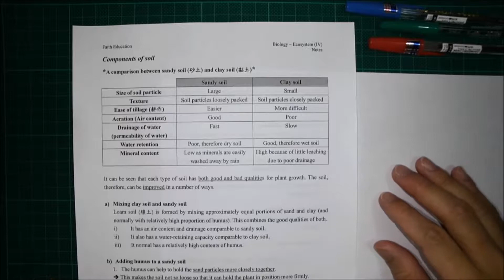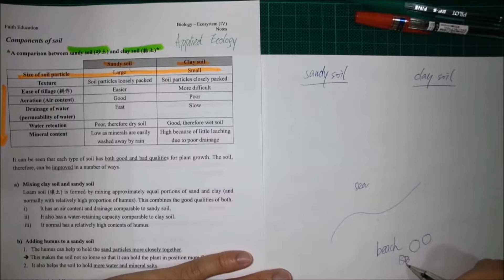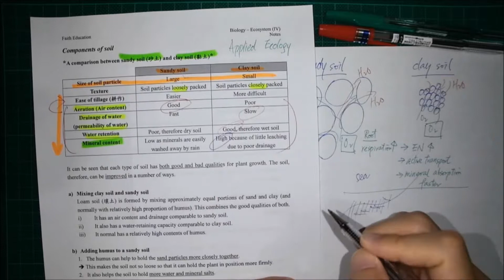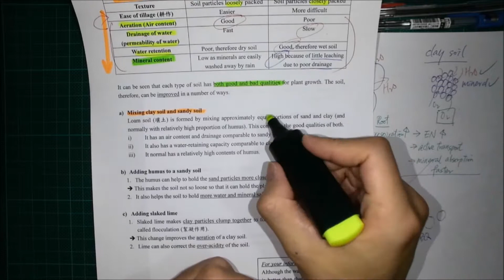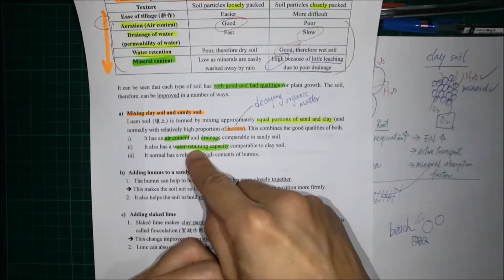DSE BIO │ 土壤比較 Soil Comparison│ Faith Education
梁公語錄

➘ 你會感興趣的影片:
1. 💋[BIO殺手的告白] 🌹│ 讀Bio乜都要死記？！│揭秘一招讓你學習生物上癮的實戰心法
3. 📌生物科最後提醒002 │ 全視技能 │ DSER必看溫習方法 │ 六大題型整合 │ 筆記任Down
4. 📌生物科最後提醒004 │ Bio寫文攻略 │ Essay變Easy │ 題型整合 │ 【筆記任Down】
5. 【初高中理科生必看】3V變項全掌握 3V Secrets │破解SBA│三位一體 Holy Trinity